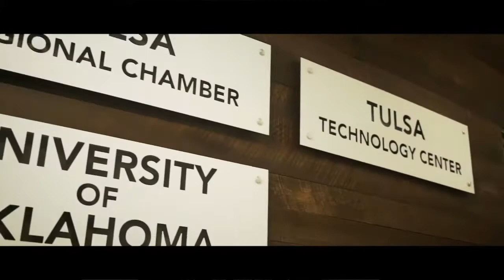Tulsa Remote New Homeownership Incentive!! GET THE $10,000 NOW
What is the Tulsa Remote Homeownership program⁉️ 🤷‍♂️

Tulsa Remote is a unique recruitment initiative aimed at attracting talented individuals to Tulsa, Oklahoma. The program brings remote workers and digital nomads to the community by providing $10,000 grants and numerous community-building opportunities. This is perfect for people thinking about relocating to Tulsa, Oklahoma. The wonderful program is now offering $10,000 upfront instead of spreading it out over a year. That means you can buy in Tulsa, Oklahoma, and move to Tulsa, Oklahoma quicker.

In this video, I will be answering all the questions about the Tulsa Remote Homeownership initiative.
💰 What is the Tulsa Remote homeownership initiative?
🔒 How does the homeownership initiative work?
⚙️ How much will the homeownership initiative cover?
🤔 What else does Tulsa Remote offer members?
🗝️ Who is eligible to apply for Tulsa Remote?

If you are thinking about living in Tulsa, Oklahoma then this is the perfect channel for you!  I am your real estate agent on the ground and will take you in and around Tulsa including its neighborhoods and suburbs!
💥LET’S CONNECT ON SOCIAL MEDIA 💥

Stephen Hester
“The 918 Agent”
Coldwell Banker Select
WHO IS STEPHEN HESTER?
Stephen is a real estate agent at Coldwell Banker Select in Owasso. He and his wife have two children and live in a suburb of Tulsa. His mission is to have fun while creating deep relationships with his clients. If you list with Stephen, you can be sure that your home will be marketed, not just listed, as part of his innovative “Every Day Until It’s Sold” program. If you are a buyer, Stephen can guarantee that you will see all the homes in the area that are 1) in your price range and 2) meet your needs. Additionally, you will have representation when searching for your new home, through negotiations and the escrow process, and of course, the closing.